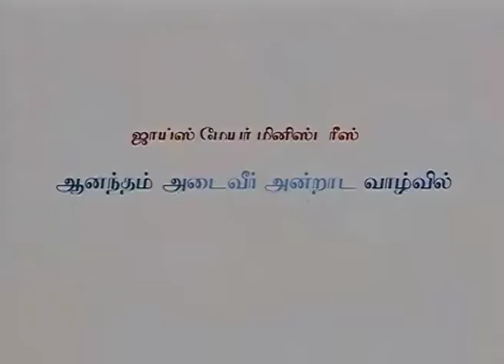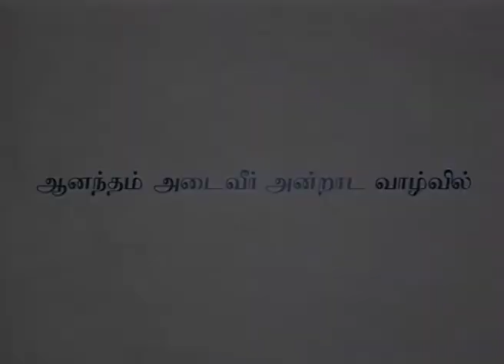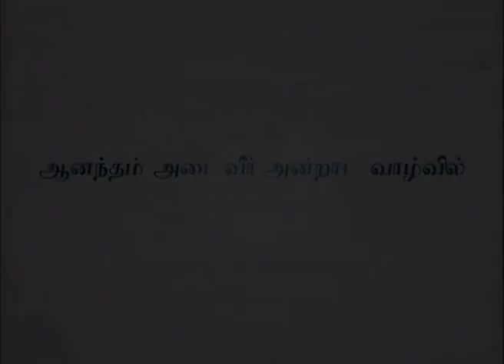வஞ்சகமும் அதிருப்தியும் - Deception and Discontentment - Joyce Meyer